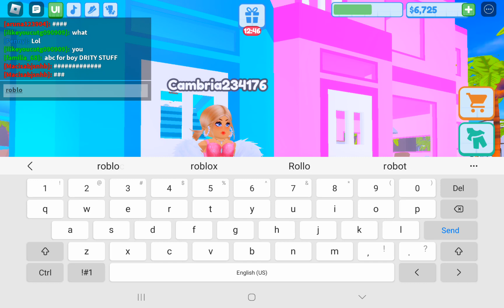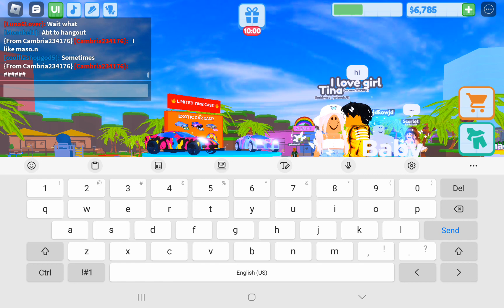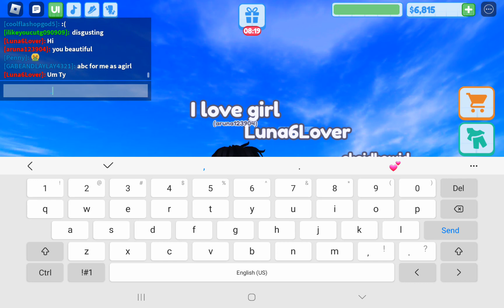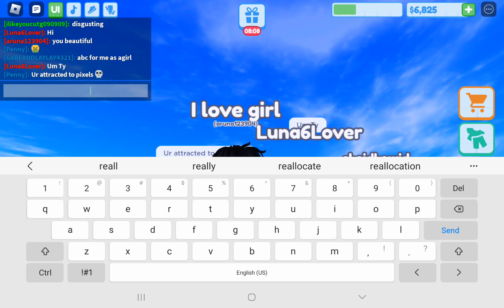He got caught in 4k (roblox oders)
roblox stay safe guys